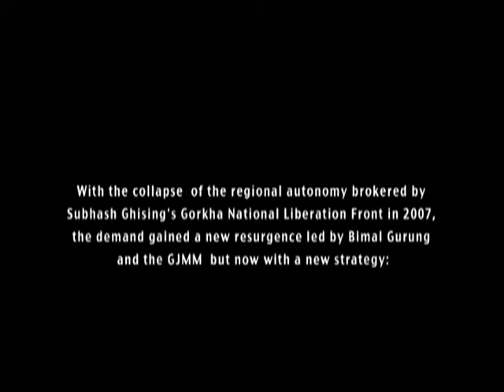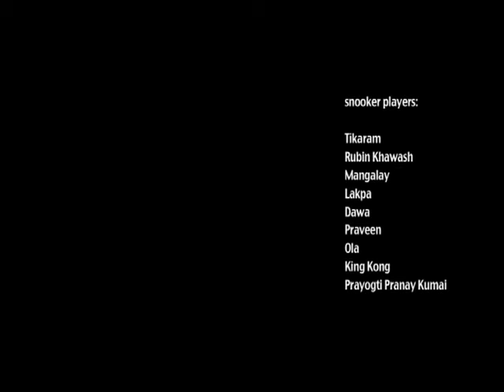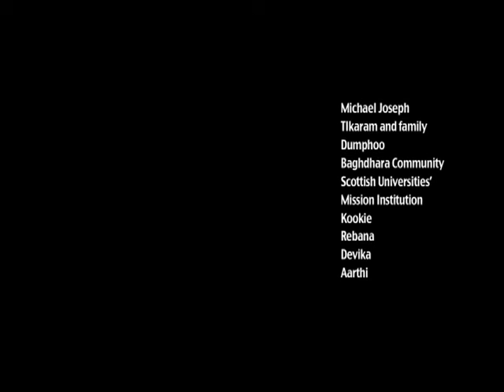Cafe Dissensus: Documentary Film: Maachis Ko Sinka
Radha Mohini Prasad's documentary film, 'Machis ko Sinka', shot in Kalimpong in the background of Gorkhaland Movement, reflects the contradictions in political rhetoric and the ordinary lives during the Gorkhaland Movement.